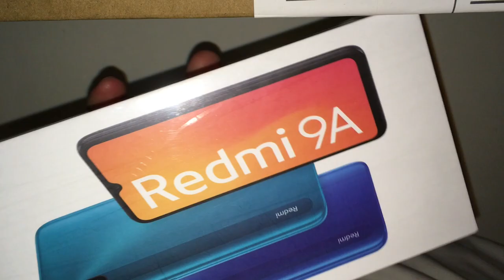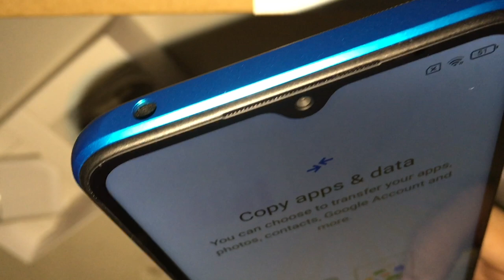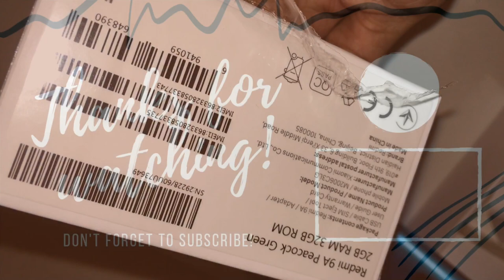Xiaomi Redmi 9A Unboxing | Peacock Green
Bought from Lazada - P4770 only 😉

My first Xiaomi phone was the Redmi 5A and I used it for two years. I super loved it so I checked out the new Redmi 9A.

This is super worth the prize! I'm currently using the Redmi Note 8 and I kinda like this one better. It has a larger screen, it is LIGHTER as in super light, and it has the MIUI 12 installed already! Wow! The peacock green color is also super nice although it looks a little bluer on the video because of the flash.

Keep your crypto secure, everywhere.

Every purchase pays an artist.